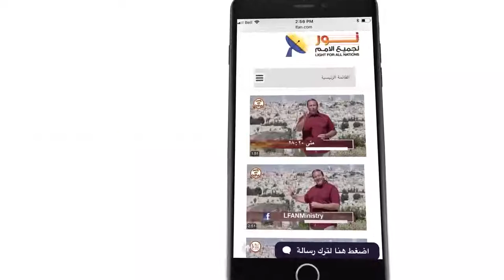440 مخطط الله أن تبدأ رسالة المسيح لليهود أولاً ثم إلى جميع الأمم